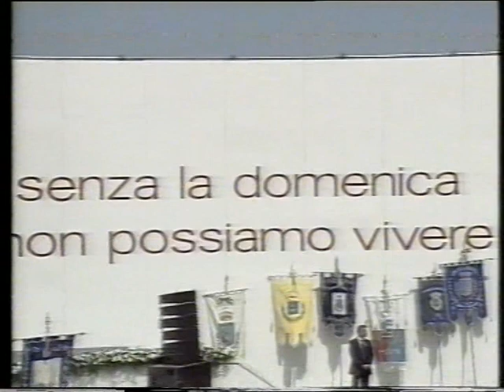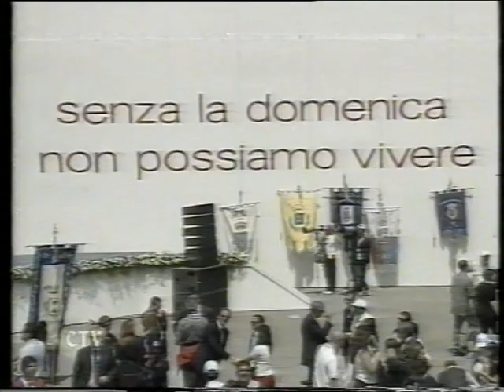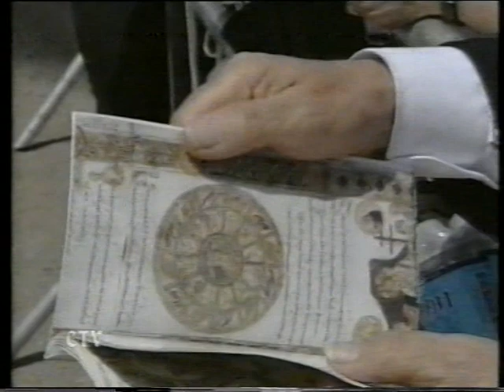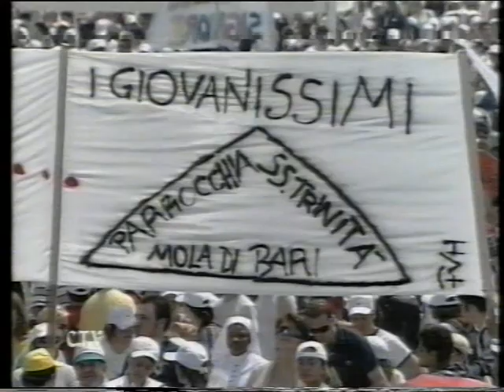Visita pastorale a Bari, 29 maggio 2005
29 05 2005 Bari first visit in Italy Pope Benedict XVI
29 Domenica Solennità del Santissimo Corpo e Sangue di Cristo Visita pastorale a Bari per la conclusione del  Congresso Eucaristico Nazionale  Santa Messa, ore 10 Immagini della celebrazione